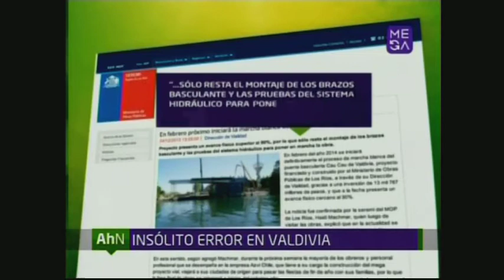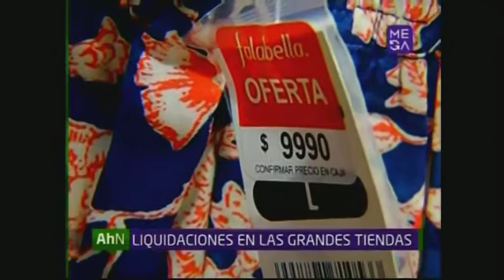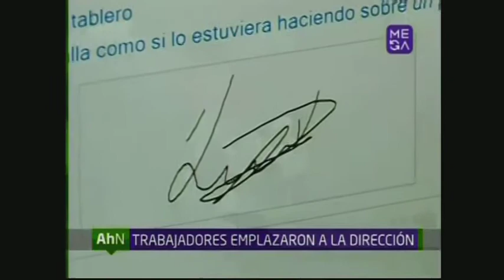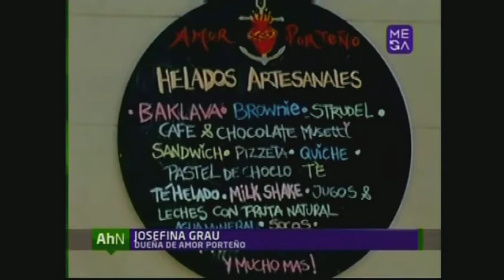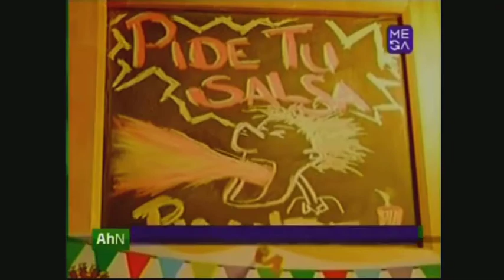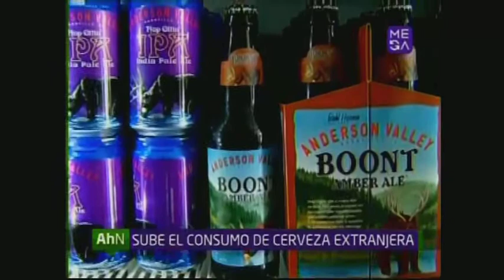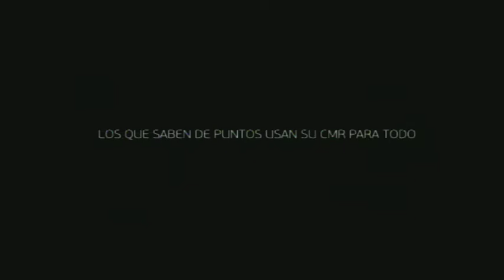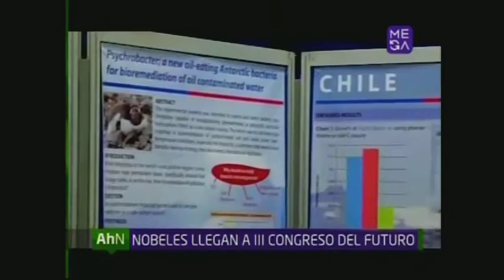Ahora Noticias Programa Completo Lunes 6 de Enero 2014